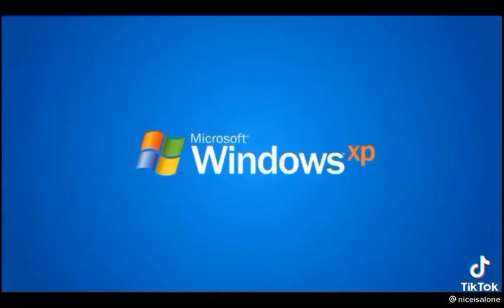BOUGHT BY BLOOD @ MATCHBOX REDVLOGADVENTURES bxb #1870